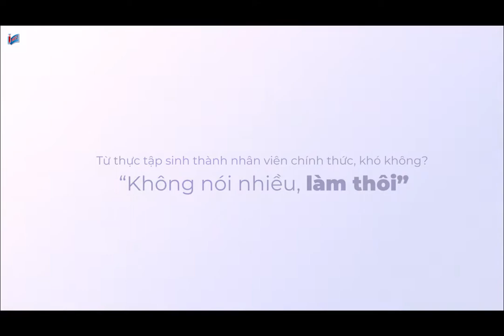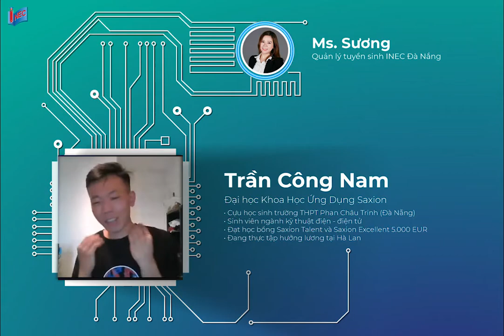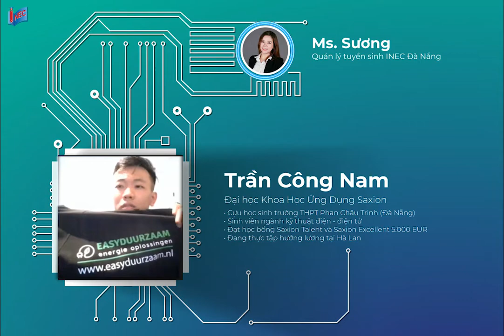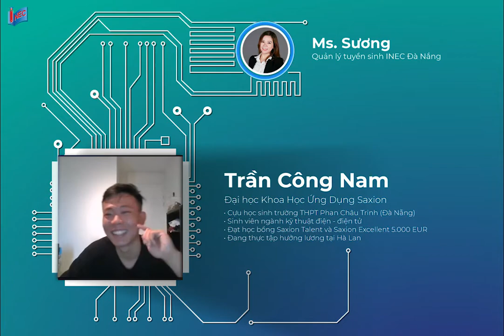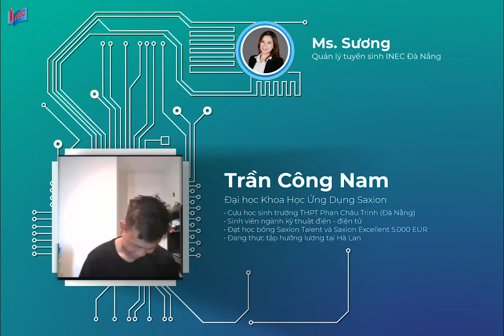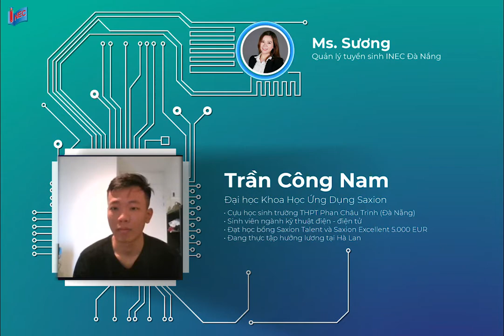“Nếu chọn lại, em vẫn quyết định du học Hà Lan”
3 năm không phải khoảng thời gian quá dài nhưng cũng đủ cho những thay đổi quan trọng. 3 năm du học Hà Lan là một bước ngoặt và mang lại những bước tiến lớn cho chàng trai Trần Công Nam. Không sở hữu một bộ hồ sơ với thành tích bóng bẩy ngay từ đầu, Công Nam đã học hỏi, nỗ lực để hơn một lần giành học bổng của Đại học KHUD Saxion, tìm được vị trí thực tập hưởng lương, nhận lời đề nghị cho một công việc lâu dài ở Hà Lan và có thể tự hào nhắn gửi rằng “bố mẹ hãy yên tâm vì con đã trưởng thành”!
Vẫn giữ kết nối với INEC trong suốt những năm qua, Công Nam không ngại chia sẻ với chúng tôi về việc học, cuộc sống và công việc của mình tại Hà Lan. Công Nam đã “tỏa sáng” theo cách của mình trên hành trình du học với bí quyết đơn giản là “hãy chăm chỉ”. Mến chúc chàng trai có nụ cười thật hiền này sẽ gặt hái thêm nhiều thành tựu mới.
Nếu bạn cần thêm thông tin, cũng như muốn lắng nghe thêm những chia sẻ khác từ các bạn du học sinh Hà Lan, đừng quên ghé qua Youtube của INEC và các kênh thông tin khác nhé.